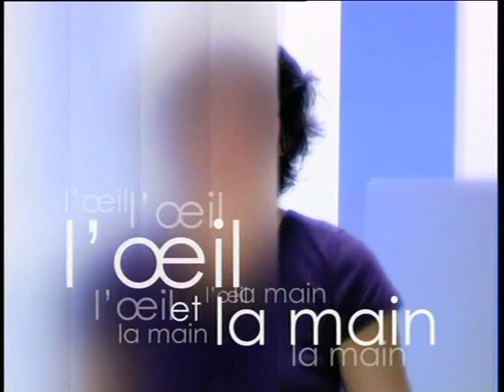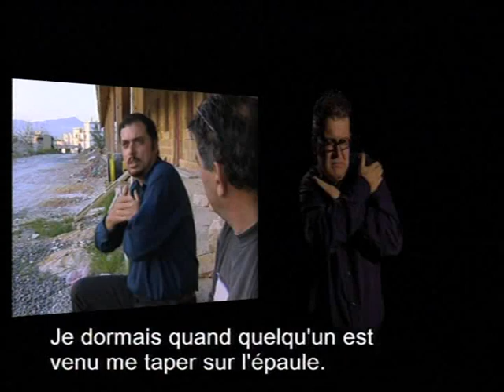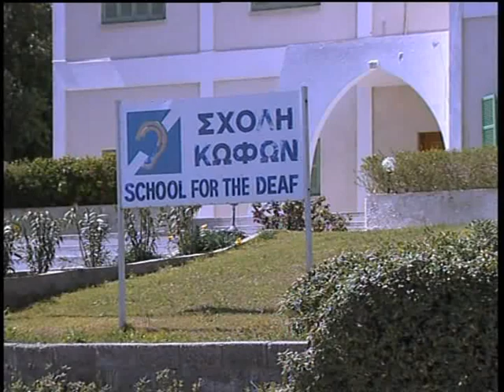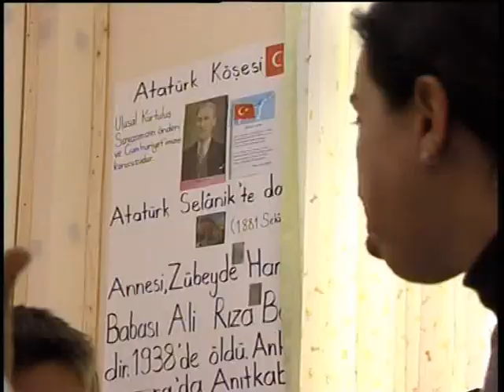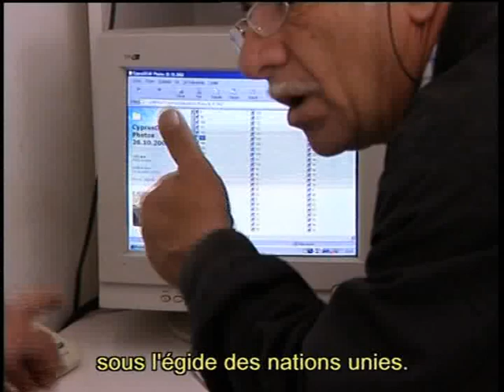Beyond the line - Greek & Turkish Cypriot Deaf - Documentary UN - Greek Subtitles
France 5 / PDJ Production 2004